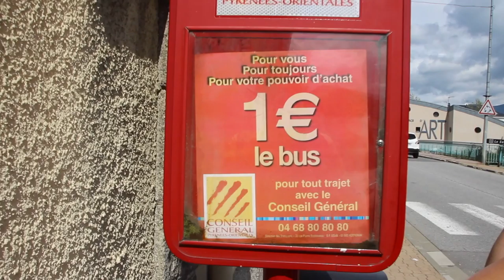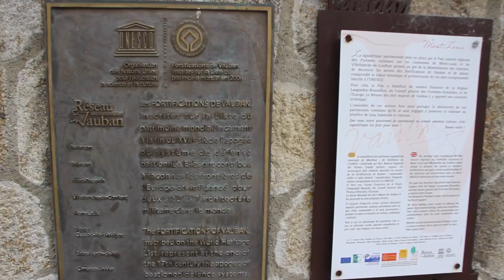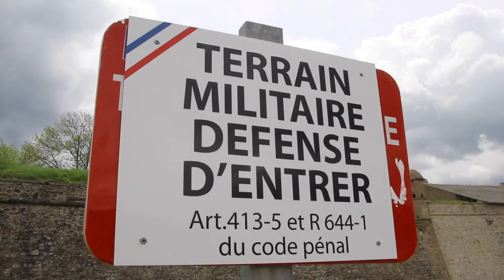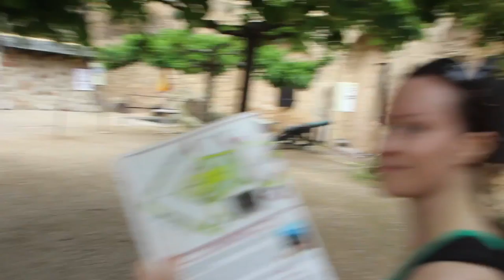Vilafranca de Conflent y Mont Louis | Fortificaciones Vauban en FRANCIA | Viajando con Mirko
Mont Louis y Vilafranca de Conflent (Villefranche de Conflent) son dos fortalezas en Francia, declaradas Patrimonio de la Humanidad bajo el nombre Fortificaciones de Vauban.

Vilafranca de Conflent es además, y está listado, como uno de los pueblos más bellos de Francia.

Otra aventura más, esta vez por Francia, ida y vuelta un mismo día desde mi ciudad Barcelona. En esta ocasión visito primeramente la fortaleza de Mont Louis, sede de entrenamiento del Centro Nacional de Entrenamiento de Comandos (Centre national d'entraînement commando) por sus siglas CNEC.

De allí sigo a una belleza de lugar, Villefranche de Conflent, un de los pueblos más bellos de Francia (les plus beaux villages de france) y subo hasta el Fort Libéria donde las vistas son otra belleza más. Luego bajo de regreso al pueblo por el subterráneo de los 1000 pasos antes de volver a casa.

¿Qué cámara utilizo para grabar? CANON 600D
¿Qué micrófono utilizo? RODE VideoMicro